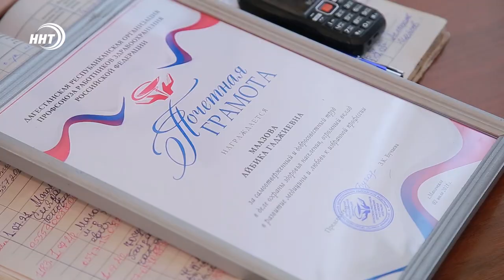Они посвятили медицине полвека. В Дагестане поощряют ветеранов сферы здравоохранения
Врачей, медсестер, санитаров, проработавших долгие годы в медучреждениях республики, профсоюз работников здравоохранения Дагестана поощряет в рамках социальной программы «Забота».

Так, с визитом в участковую больницу посёлка Дубки прибыла депутат народного собрания и региональный координатор проекта "Здоровое будущее" Зумруд Бучаева. Она лично поздравила героев, стойко отстоявших вахту дежурств в "красной зоне", которые помимо ковида продолжают лечить и другие заболевания своих пациентов.

Почётной грамотой и денежной премией были отмечены 3 медсестры. Среди них Айбика Маазова медрегистратор, а когда-то была санитаркой. Служит в больнице с момента строительства Чиркейской гидроэлектростанции, именно тогда часто с травмами поступали люди, которые возводили ГЭС. Приходилось помогать хирургам и ортопедам.

Ажи Насибова медсестра центрального стерилизовочного кабинета.  Работает с 1970 года. была медицинской сестрой в детском, родильном отделении, хирургии и терапии. Воспитала троих детей. Один из них тоже стал врачом - стоматологом.

Асият Юнусова работает в медицине почти 50 лет. Была школьной медсестрой, трудилась в роддоме. С 90 х была рентГенЛаборантом. И вот уже более 30 лет медсестра ЭКГ. По словам председателя профсоюза работников здравоохранения Зумруд Бучаевой эти три женщины доказали, что профессия врача – это профессия от Бога. Героизм синоним их труда. Медсестрам приходилось выхаживать более 20 детей в отделении, когда рядом не было матерей малышей.